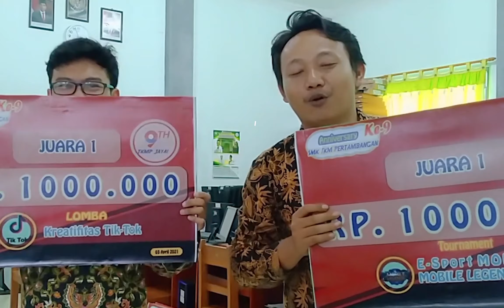Opening Anniversary SMK TKM Pertambangan Kebumen yang Ke-9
Jangan lupa saksikan Gebyar Anniversary SMK TKM Pertambangan Kebumen yang Ke-9, pukul 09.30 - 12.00 di Gedung Serbaguna KI Hajar Dewantara.